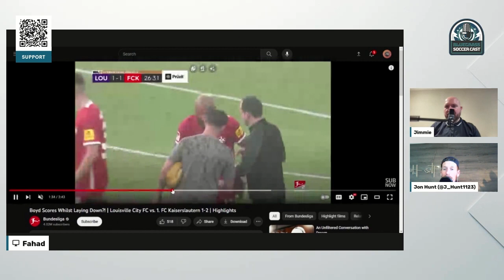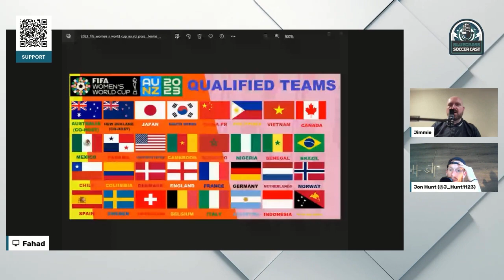Back and Better Than Ever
WE ARE BACK!!! After a month off, the Bluegrass Soccer Cast has returned and everything has changed. Lots of show updates as well as checking in on how all of our teams have been doing.

Follow us @BGSoccerCast on Twitter, Instagram, TikTok, Threads, and all your favorite podcast platforms.